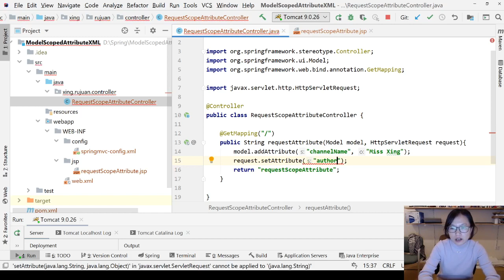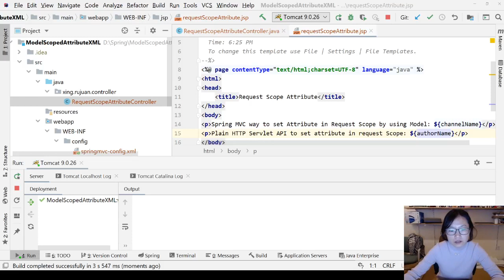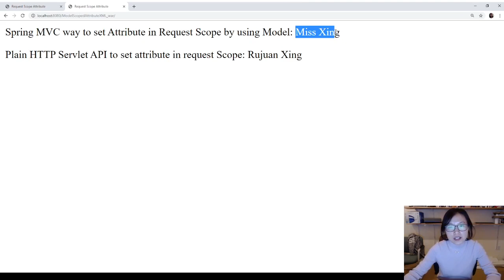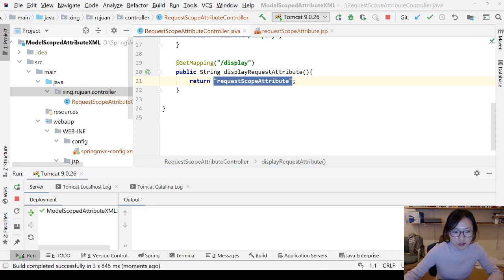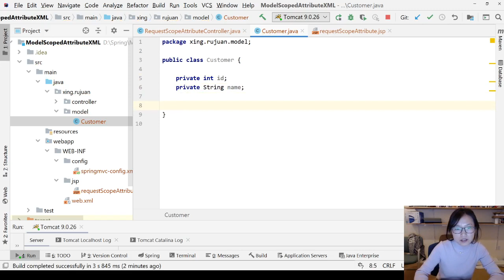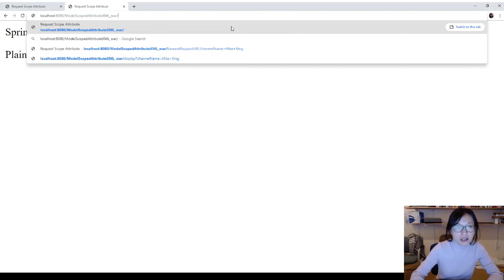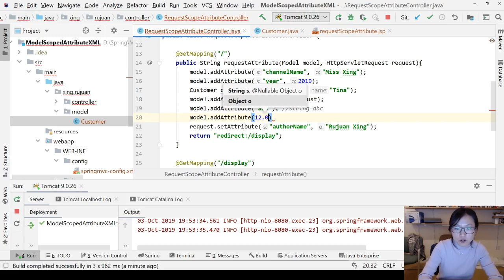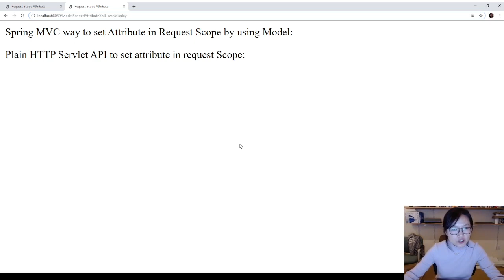29. Request Scope Attribute Coding Step by Step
Discuss all cases about attributes added in Request scope both in Spring MVC and HttpServlet API way.

Project Name: ModelScopedAttributeXML